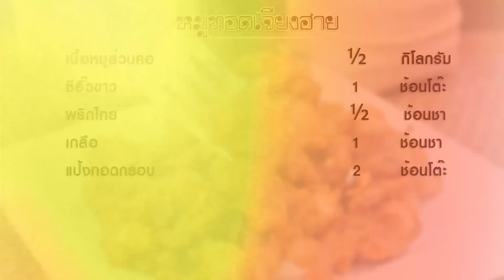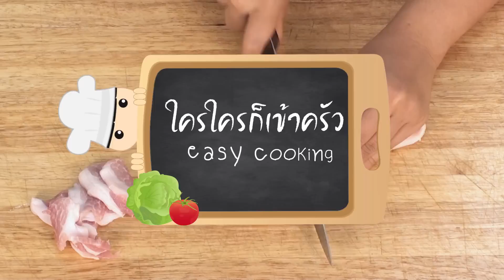หมูทอดเจียงฮาย - หมูทอด | FoodTravel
หมูทอดเจียงฮาย - หมูทอด

สันคอหมูทอดกรอบเมนูที่รู้จักกันดีในชื่อหมูทอดเจียงฮาย เป็นอาหารเช้าสุดฮิตในชั่วโมงเร่งด่วน เนื้อหมูส่วนสันคอติดมันหมักให้ได้รสชาติกลมกล่อม นำไปทอดจนกรอบ รับประทานกับข้าวเหนียวร้อนๆ หรือจะทานกับข้าวสวยก็ได้เช่นกัน

วัตถุดิบหมูทอดเจียงฮาย - หมูทอด

1.  เนื้อหมูส่วนคอ 1/2 กิโลกรัม
2.  ซีอิ๊วขาว 1 ช้อนโต๊ะ
3.  พริกไทย 1/2 ช้อนชา
4.  เกลือ 1 ช้อนชา
5.  แป้งทอดกรอบ 2 ช้อนโต๊ะ
6.  น้ำเปล่า
7.  น้ำมันพืช สำหรับทอด

ชามผสม กระทะ

วิธีทำหมูทอดเจียงฮาย - หมูทอด

1.  ขั้นตอนแรกนำเนื้อหมูมาล้างให้สะอาดซับให้แห้ง หั่นเป็นเส้น ให้มีความหนาประมาณ 3 มิลลิเมตร จากนั้นนำมาหมักเครื่องปรุง ได้แก่ซีอิ๊วขาว เกลือ และพริกไทย เติมแป้งทอดกรอบ และน้ำเปล่าเล็กน้อย ให้มีลักษณะข้นเกาะกับเนื้อหมู นำไปหมักในตู้เย็นประมาณ 1/2-1 ชั่วโมง
2.  นำหมูลงทอดในน้ำมันร้อนจัดใช้ไฟปานกลาง คอยคนไม่ให้เนื้อหมูติดกันจนหมูสุกดีมีสีเหลืองกรอบ น่ารับประทาน ตักขึ้นพักให้สะเด็ดน้ำมัน จัดเสิร์ฟ รับประทานกับข้าวเหนียว